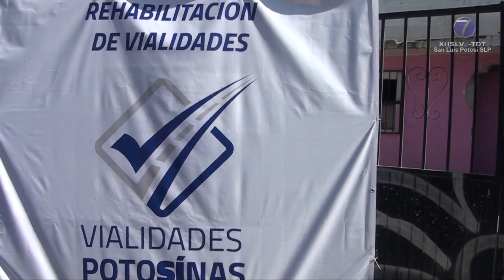Con un Comité Ciudadano de Vigilancia autoridades iniciaron rehabilitación de Av del Sauce.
Con un Comité Ciudadano de Vigilancia autoridades capitalinas iniciaron rehabilitación de Avenida del Sauce.

SLP.- Como parte del programa Vialidades Potosinas, el Ayuntamiento de la Capital arrancó la rehabilitación de avenida del Sauce -misma que cuenta con un Comité de Obra, cuyos integrantes rindieron protesta-.

El director de Obras Públicas, José Nazario Pineda Osorio reconoció a los vecinos que se mantienen al tanto del trabajo efectuado por la autoridad.

Señaló que el destino de 11 millones de pesos cambió, para intervenir en diversos tramos de 14 mil 570 metros cuadrados de pavimento en ocho vialidades.

Enfatizó que el daño se registra en 70 por ciento de las arterias de la capital.

El presidente municipal, Enrique Galindo Ceballos pronunció que en el evento se habría puesto el primer metro cuadrado del millón que se prometieron.